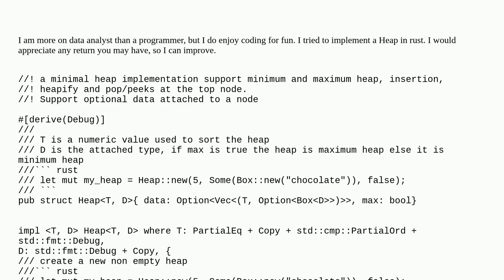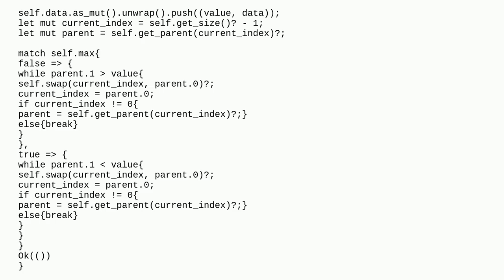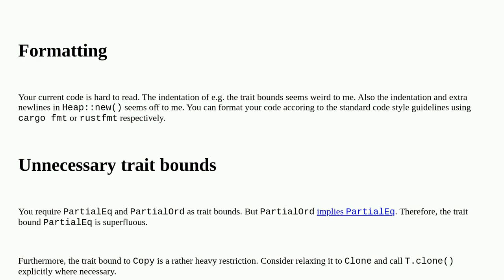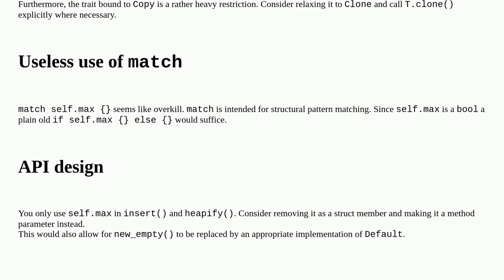Codereview: implementing a min/max Heap in rust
implementing a min/max Heap in rust

A special thanks goes out to the community

  rust heap